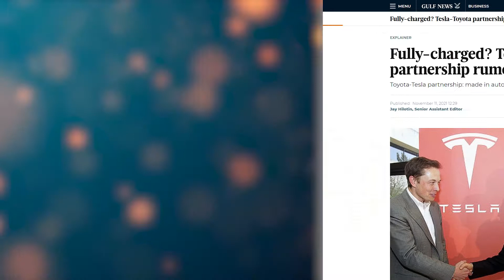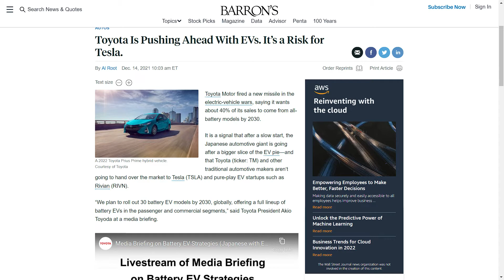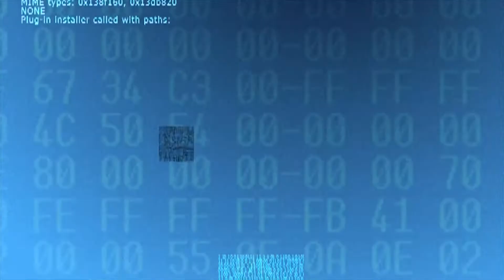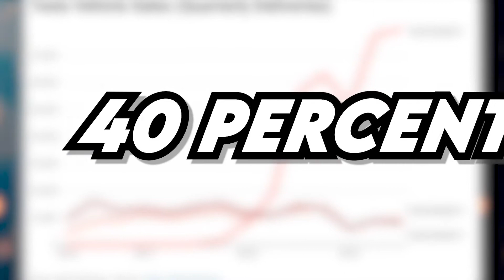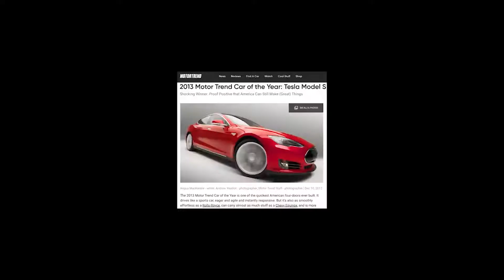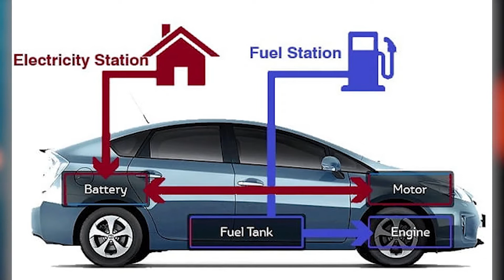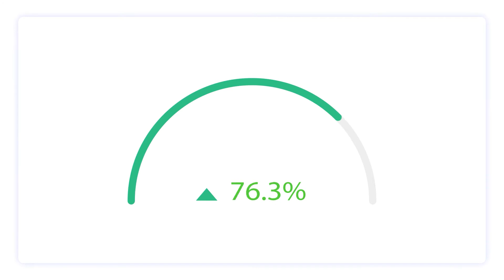UNBELIEVABLE! Elon Musk REVEALS SECRET ABOUT The New Tesla Car With Toyota 😱 😱 😱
Tesla News, Toyota and Elon Musk News in 2022!

Today we’re going to talk about the hot topic of the Tesla Toyota partnership and some secrets regarding their new car.

Now You know what, be it Tesla or Toyota, none of them need any introduction to talk about them. In the Automobile industry, both of them are two giants worldwide. Did you ever think that such two competitors' companies would be combining? Generally, we don't get to see such associations happening that much. But there was a rumor right from the middle of 2020 that the two leading companies are going to join each other. Turns out the rumor is true.

About Tesla Exposed
🎥 Videos about Elon Musk News, Tesla News, Tech News and more
🎨 Written, voiced and produced by Tesla Exposed